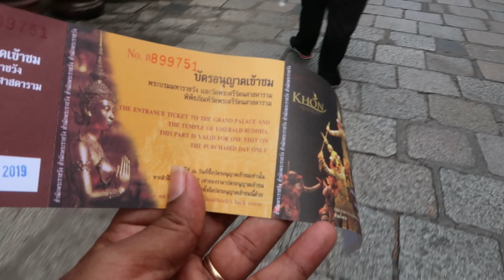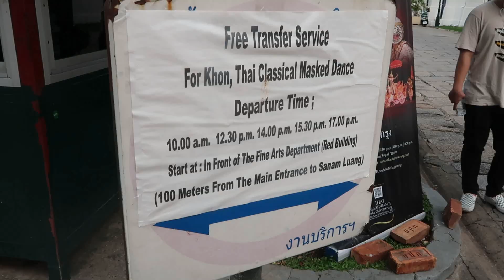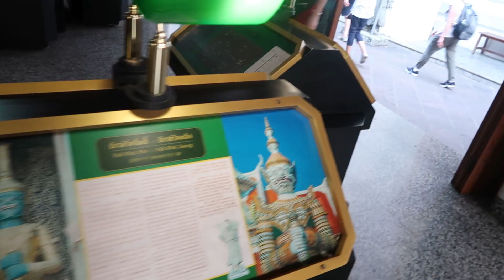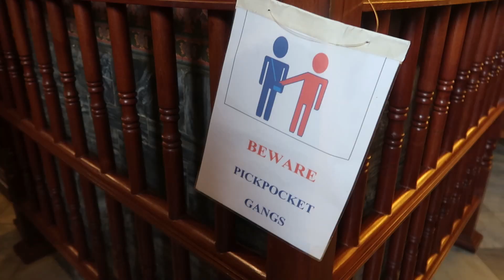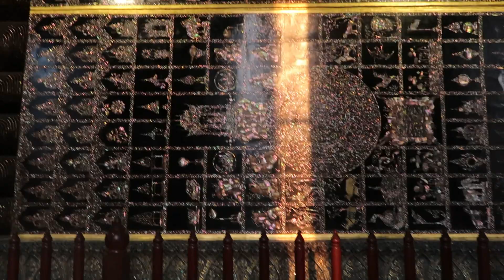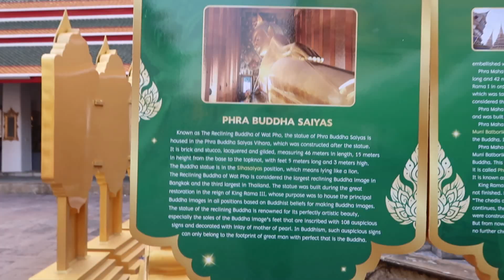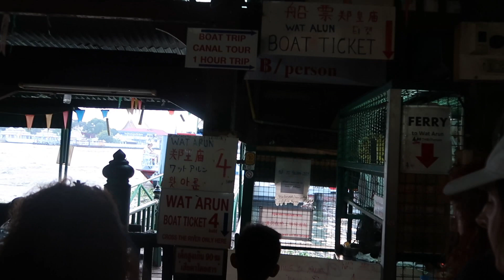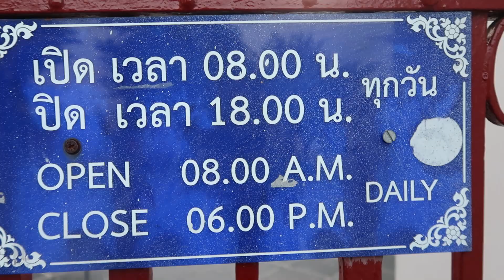Must visit heavenly temples in Bangkok for just Rs.1700 | Bangkok Temple Tour | Explore With Bavin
3 Must Visit heavenly Temples in Bangkok for just Rs. 1700 on Explore with Bavin.

Bangkok Temple Tour - Episode 14: Take a Temple Tour with Bavin and explore the most amazing and mesmerizing places in Bangkok: The Grand Palace, The Temple of Reclination Buddha (aka) Wat Pho, and Wat Arun.

The 3 Best Temples in Bangkok Thailand are:

1. Grand Palace - (500 Baht entrance fee) Incredibly impressive, although expensive and too many tourists
2. Wat Pho - Temple of the Reclining Buddha (100 Baht entrance fee)
3. Wat Arun - Temple of the Dawn (100 Baht entrance fee)

First and foremost, I visited one of the most popular & crowded Bangkok tourists places, The Grand Palace. Too much too see and find

A quick boat ride across the Chao Phraya River led to the most beautiful and stunning temple in Thailand, Wat Arun. It is located in Thonburi west bank of Chao Phraya River in the  Yai District.

The next stop is the famous Buddhist Temple, Wat Pho or Temple of the Reclining Buddha. It is the most iconic figures in all of Bangkok, Thailand.